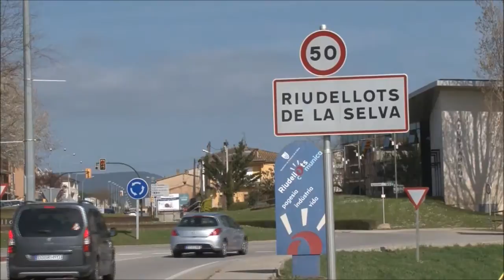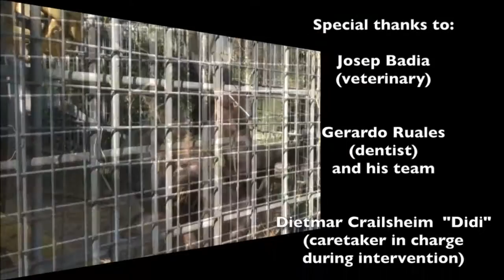Africa had a dentist appointment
The time has finally come!!! Africa´s bad teething has finally been revised and repaired (and it was more than one tooth that needed attention). It was a tricky and long procedure, but our beloved dentist Gerardo and his Team, together with our veterinarian Josep did a fantastic job!
We will never know for sure, but her bad teething was probably the result of falling from a tree when Africa and her family were poached in the wild, producing a fracture in her jaw. In continuation due to being an illegally imported exotic animal, there was no veterinarian checking or healing her jar and living in-between humans, eating an inadequate human diet was not helping either. But we finally managed to improve this aspect of her health condition.

Here you have a video of that day
(A little warning: better not to be watched by people that are afraid of dentists!!)

We are very happy with the results. After only a few days África started eating normal again. A big success and a big relieve at the same time, knowing that she won´t suffer due to her teeth anymore.